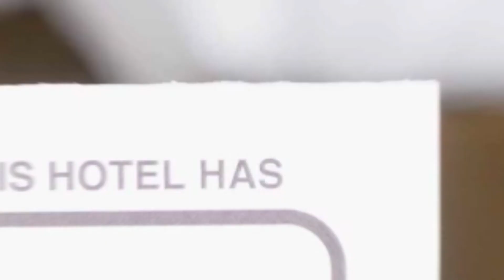Mamaia Apartment hotel review | Hotels in Mamaia | Romanian Hotels